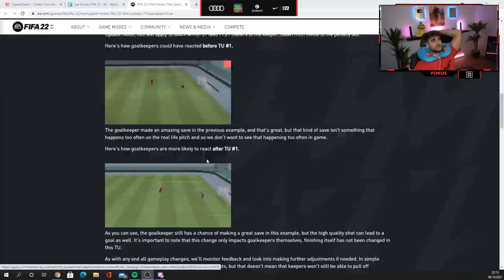FIFA 22: ELIS TEAM + TAKTIKEN FÜR DIE WL💥😨 Rivals Games ROAD TO DIVISION 1🔥